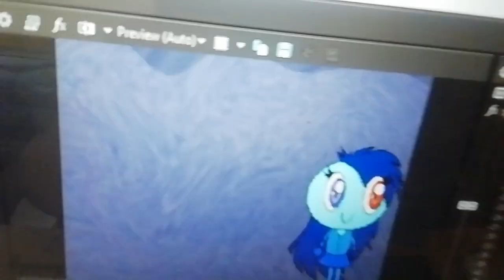I Swap Some Videoups and Improved Videoups